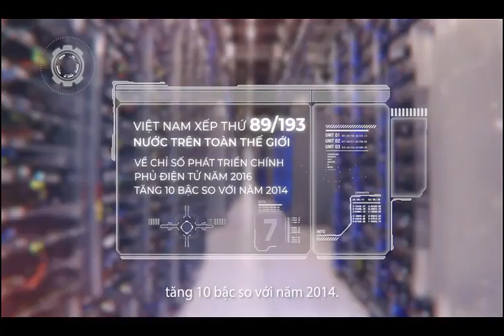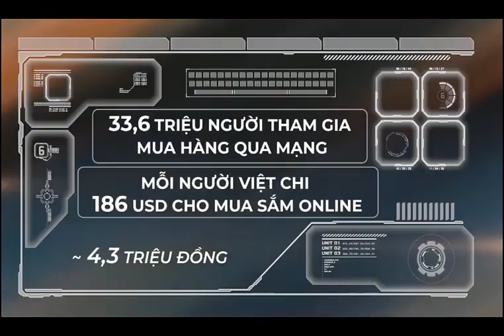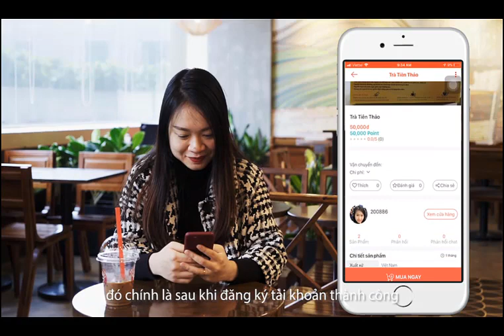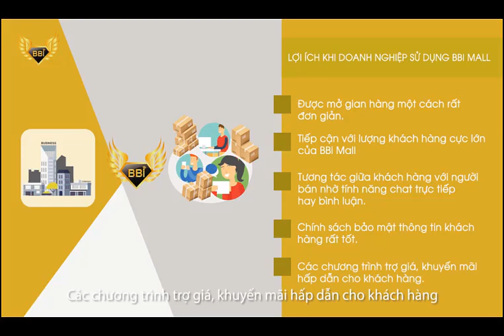BBI MALL- Ứng Dụng Mua Sắm 4.0 | Tích Điểm Hoàn Tiền Lên Đến 100%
BBI MALL app tiêu dùng hoàn tiền thông minh lên đến 100% giá trị của sản phẩm
+ BBI Mall là ứng dụng công nghệ 4.0 vào mua sắm giúp kết nối giữa doanh nghiệp (người bán hàng) và khách hàng (người mua hàng)
+ BBI Mall là app duy nhất đứng ra đảm bảo số tiền tiêu dùng sẽ được hoàn trả 100% bằng phương pháp tích lũy hoàn trả theo thời gian.
+ BBI MALL là app duy nhất hỗ trợ hoàn tiền kể cả đối với các sản phẩm có giá trị lớn như: Nhà, Đất, Xe hơi, Xe máy, Bảo hiểm, v..v...
BBI MALL đã được hoàn thiện để dễ dàng tải về trên cả IOS và Android.
Đã có hơn 700.000 người đã cài đặt ứng dụng tiêu dùng thông minh BBI MALL, bây giờ đã đến lượt bạn!!!
* Lưu ý: NHẬP MÃ GIỚI THIỆU để được ưu đãi & hỗ trợ tốt nhất: DP8888
- Tặng ngay 500.000 VNĐ khi nâng cấp lên tài khoản VIP- Bạch Kim
- Được Hỗ Trợ nhiệt tình 24/7 để có thể dễ dàng sử dụng app
- Được tư vấn đầu tư tài chính trên BBI MALL với lãi suất lên đến 15%/ Tháng